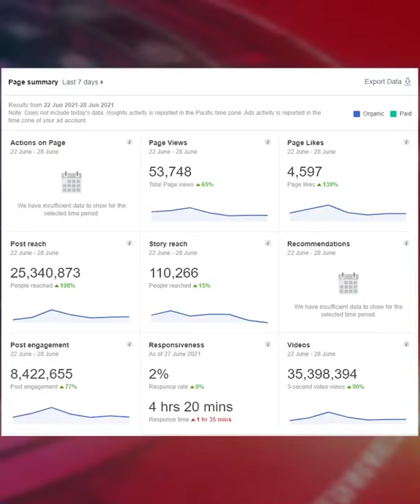देखिए अद्भुत आस्था, नमो नारायण